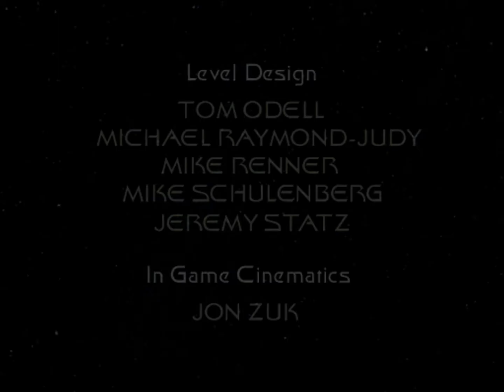Let's Play Star Trek: Voyager - Elite Force - 04/35 - Widerstand zwecklos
Auf dem Borg Kubus ist es uns nicht zuletzt dank des U-Mods gelungen, uns gegen die Borg zu verteidigen und entsprechend weiter nach unseren Teamkollegen zu suchen. Diese Suche hat nun ein Ende, denn in einer Kammer finden wir tatsächlich unsere Teamkollegen hinter Kraftfeldern gefangen. Auch die Konsole, die sich für dieses Kraftfeld verantwortlich zeichnet, ist durch ein Kraftfeld geschützt, welches wir allerdings durch die Abschaltung eines Verteilerknotens entsprechend deaktivieren können. Allerdings gelingt es uns nicht unsere Kameraden zu befreien, weswegen wir einfach versuchen die Konsole zu zerstören, was allerdings nicht nur zur Zerstörung des ganzen Kubuses und unserem Tode führt, sondern in erster Linie die Holodecksimulation beendet, in der wir uns befunden haben. Unser erster Einsatz offenbart sich also nur als Trainingssimulation für den Ernstfall, wo wir entsprechend versagt haben. Allerdings haben wir keine Zeit auf Anraten von Tuvok genau darüber nach zu denken, denn offenbar ist die erste echte Gefahrensituation im Anmarsch, denn die Voyager wird von einem unbekannten Schiff angegriffen, was nach dessen Zerstörung die Voyager in einen vollkommen unbekannten Raum des Alls schleudert, wo offenbar auch viele weitere Schiffe gestrandet sind. Haben wir direkt früher als erwartet einen echten Einsatz als Hazard Team, wo also nur Waffen helfen oder ist das erneut ein Fall für die schlauen Köpfe der Kommandoebene, die die Voyager schon oft aus schwierigen Situationen gebracht haben?